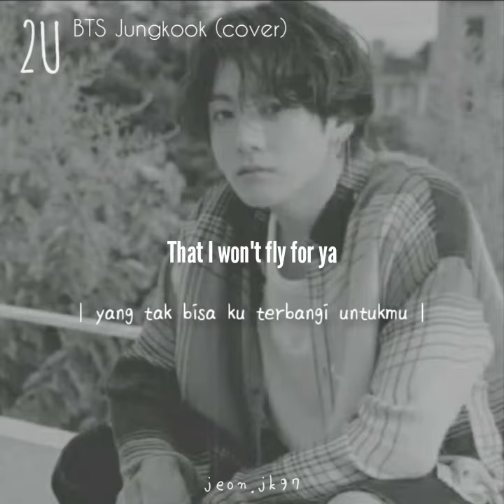[SUB INDO] Jungkook - 2U (Cover) | Aesthetic Lyric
BTS Jungkook Cover Song
Justin Bieber - 2U